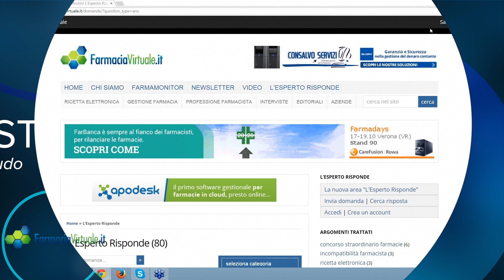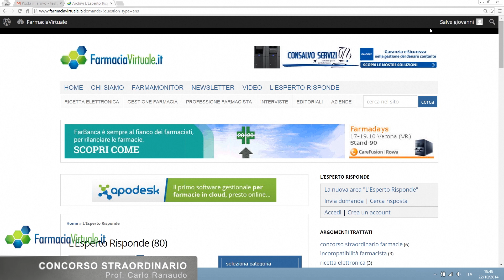Concorso Straordinario Farmacie, le novità aggiornate a ottobre 2014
Il Prof. Carlo Ranaudo interviene sul concorso straordinario farmacie e sullo status quo, nel webinar di FarmaciaVirtuale.it del 22 ottobre 2014.